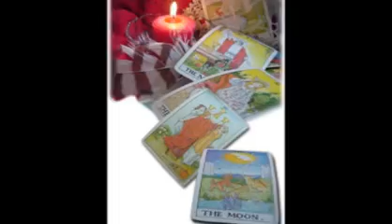Esmeralda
As muitas faces, as diversas formas que vejo essa cigana...uma cigana única, autêntica, alguém a quem muito devo, com quem muito aprendi...simplesmente...obrigada!